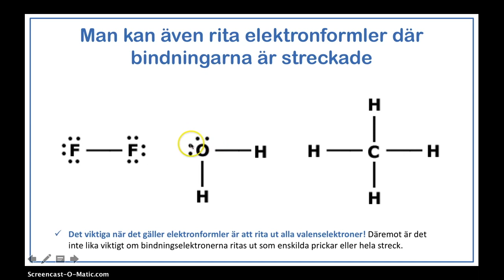Fråga kemiläraren - Vad är en elektronformel resp. strukturformel?